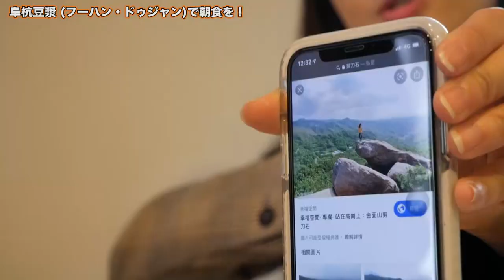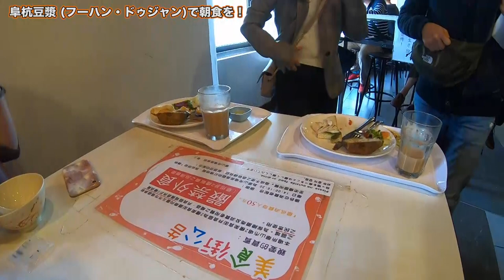【台湾大人旅編】#16 台湾の人とコミュニケーション。すごく優しかった。/阜杭豆漿【ゆる旅番組】